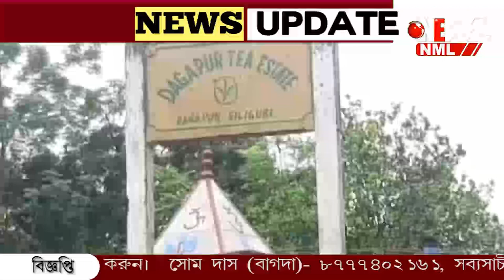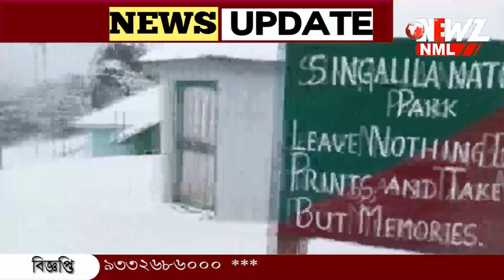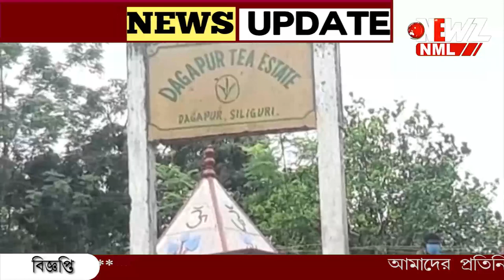শিয়ালদহ শাখার রানাঘাটে দাঁড়াবে দার্জিলিং মেল?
শিয়ালদহ শাখার রানাঘাটে দাঁড়াবে দার্জিলিং মেল? সোশ্যাল মিডিয়ায় ছড়াচ্ছে নানা গুজব। খোলসা করলেন পূর্ব রেলের জনসংযোগ আধিকারিক কৌশিক মিত্র।